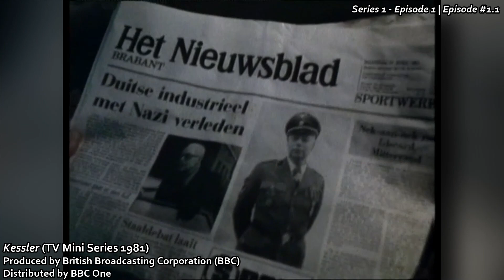Alison Glennie on Kessler (TV Mini Series 1981) S01EP1 (2/2)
Alison Glennie on Kessler (TV Mini Series 1981) Episode 1, Part 2 of 2.

Episode Title: Episode #1.1
Original Air Date: 13 Nov. 1981

Produced by British Broadcasting Corporation (BBC). Distributed by BBC One.

The Alison Glennie Collection is a fan page dedicated to showcasing the lustrous career of Alison Glennie. Known for her breathtaking performances in productions such as A Little Princess (TV Series 1973), Horse in the House (TV Series 1977–1979), and Kessler (TV Mini Series 1981). Glennie has captivated audiences with her incredible range, bringing depth and nuance to every character she portrays. Whether on stage, on screen or in any other form of media, Alison Glennie is a force to be reckoned with and a true inspiration to aspiring actors everywhere.

For more info and updates on Alison Glennie, visit her official website and follow her social media pages.

Please sign the petition to get A Little Princess (TV Series 1973) released on Amazon Prime: